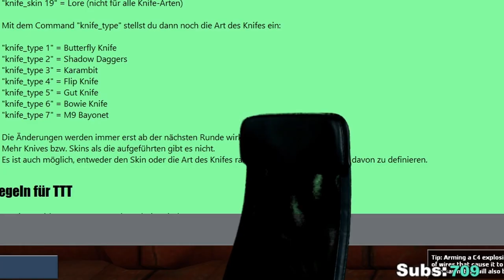Babbler EXPOSED - Cheating Skandal | Twitch Best of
Er hat mich knallhart EXPOSED... manchmal bin ich gar nicht so schlecht wie ich aussehe                    ༼ つ ಥ_ಥ ༽つ
Das neue Twitch Best of von Sanse hat alles was ein gutes Best of Braucht! Skill, Spaß, Rage und natürlich meine Halbglatze... LETS GO!